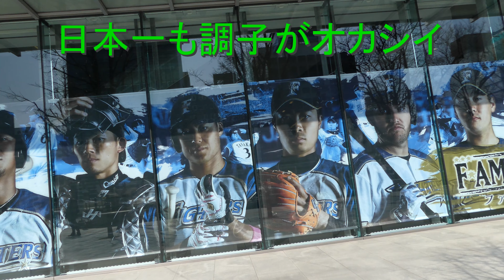二日目の札幌